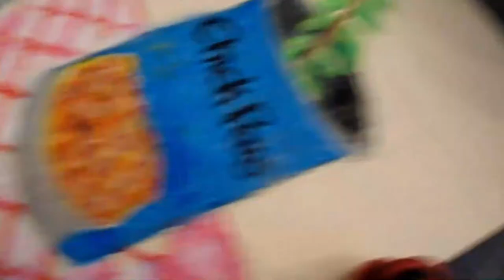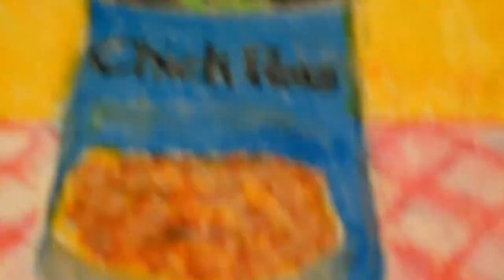Day 7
Medium: Mixed Medium
Topic: Veggies
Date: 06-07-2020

Instagram 🢂  @designsbycadpro

Pinterest 🢂 @DesignsbyCadpro